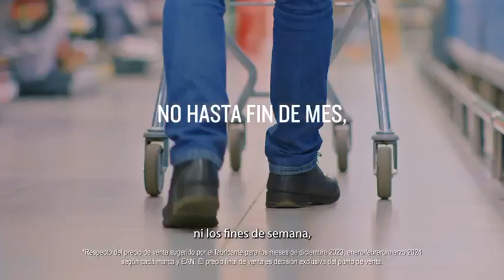Don comienza a trabajar para Pantene, Pampers y Always